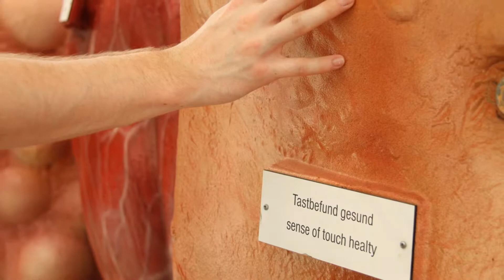Messe Wächtersbach 2017